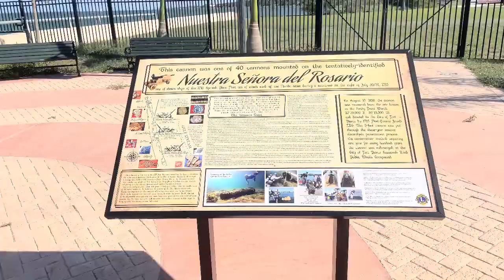Tropical Oasis in Fort Pierce! 🌿 Explore 510 S. 10th Street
Welcome to 510 S. 10th Street, Fort Pierce, FL! This isn’t just a house—it's a tropical paradise! 🌺 Wander through a lush garden filled with ferns, orchids, cacti, and bromeliads, with a stunning giant staghorn fern and wild orchids in full bloom. Inside, this historic home offers two cozy bedrooms, a versatile attic, and a kitchen with a brand-new refrigerator and gas setup, plus a handy prep room for your culinary adventures! 🍴

The property also features a charming cottage, perfect as an additional bedroom or private retreat, and a separate garage for ample storage. With a brand-new tankless water heater, updated plumbing, and super-efficient three AC units keeping energy costs low, this home blends charm with modern comforts.